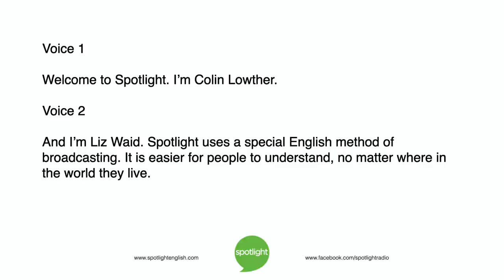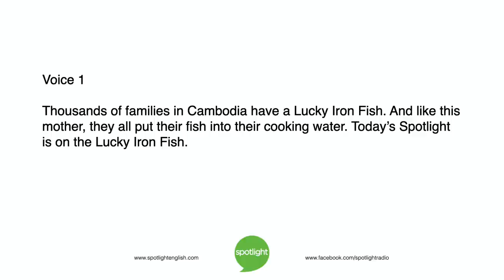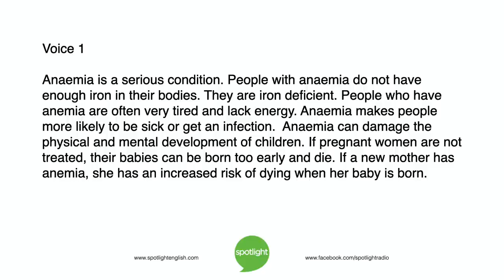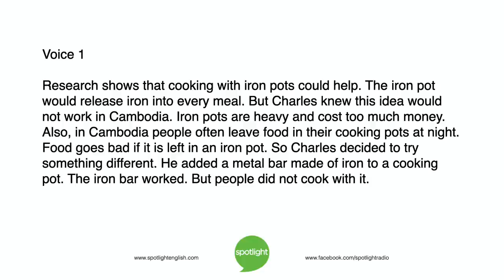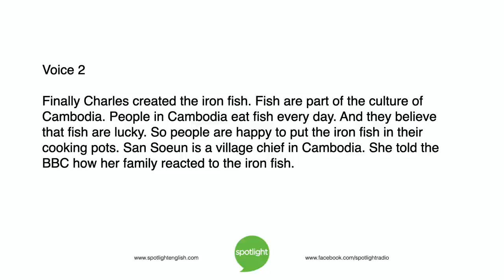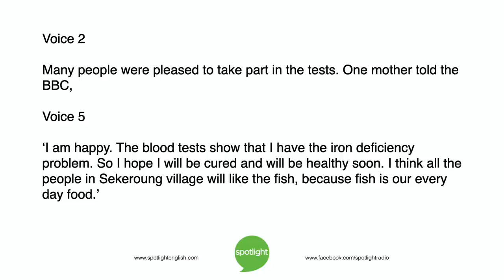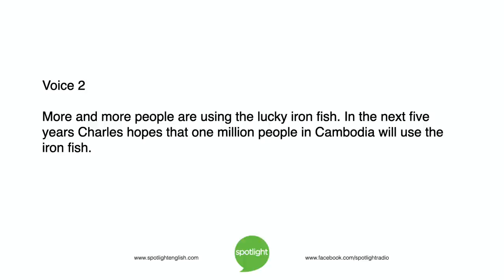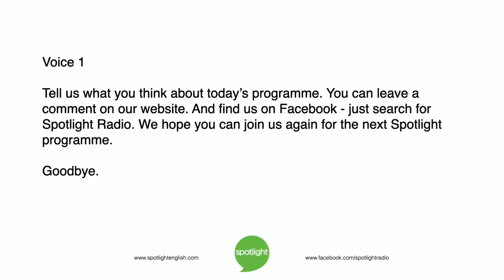The Lucky Iron Fish | practice English with Spotlight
Colin Lowther and Liz Waid tell about a simple and effective method to solve the problem of anaemia. This common health problem affects many people in developing countries.